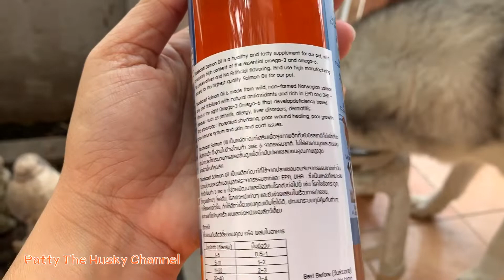Salmon oil ไซบีเรียนบ้านแคนดี้อวบอั๋นด้วยน้ำมันปลาแซลมอน Touch Coat เคล็ดลับความอวบสุขภาพดี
คลิปนี้พาชมเคล็ดลับความอวบอั๋นของไซบีเรียนฮัสกี้บ้านแคนดี้อยู่อุบลราชธานีค่ะ
เคยให้แคนดี้กินน้ำมันปลา เพื่อบำรุงอะไรหลายๆอย่าง ปัจจุบัน แคนดี้อวบมากๆ (ไม่รู้ว่าน้ำหนักเกินเกณฑ์หรือป่าวนะคะ ฮาๆๆๆ)
🐟🐟น้ำมันปลาแซลม่อน Touch Coat
-สูตรเข้มข้นอุดมไปด้วย Omega 3,6 และวิตตามินขำรุงขน ผิวหนัง
-มี EPA และ DHA บำรุงสมอง เสริมสร้างพัฒนาการให้กับลูกสัตว์ และสัตว์ที่โตแล้ว
-มีเบต้าแครอทีน (พบในน้ำมันปลาแซลม่อนเท่านั้น) ช่วยบำรุงผิวหนังและขนของสัตว์เลี้ยง ให้แข็งแรง เงางาม
-ต่อต้านอนุมูลอิสระ ลดการเสื่อมในร่างกาย
-บำรุงสายตา ลดการเกิดฝ้า เกิดตาอักเสบ
-ช่วยแก้ปัญหาขนหลุดร่วงเน้นบำรุงเส้นขน รากขนให้แน่นขึ้น
-ลดการอักเสบของผิวหนัง และการหลุดร่วงของขน
-ช่วยบำรุงระบบสืบพันธ และระบบประสาท
-ช่วยระบบไหลเวียนเลือด ของภาวะโรคหัวใจ
-ช่วยเรื่องไขข้อกระดูก และเล็บ
-ช่วยแก้ปัญหาหมาแมวกินยาก เพราะกลิ่นกระตุ้นความอยากอาหารได้
-กินได้ทั้ง หมา แมวและสัตว์ที่เลี้ยงลูกด้วยนม
**สามารถใช้ร่วมกับยาในการรักษาสัตว์ที่มีปัญหาเรื่องผิวหนังอักเสบ👍👍

💥ให้ทานวันละ 1 ครั้ง ตอนไหนก็ได้
💥ปริมาณการทาน ตามน้ำหนักตัวคะ
1-10 กก. 1 ปั้ม
11-20 กก. 2 ปั้ม
21-35 กก. 3 ปั้ม
36 โล ขึ้นไป 4 ปั้ม
ขอบคุณทุกท่านที่เข้ามารับชมคลิปวีดีโอนะคะ
ด้วยรักจาก แคนดี้ ,คุ้กกี้,แบร์รี่ และ แฮปปี้ค่ะ
Hello guys :--) This clip video about Review Salmon Oil for my Huskies.
Big hugs from CANDY, COOKIE, BEARRY and HAPPY